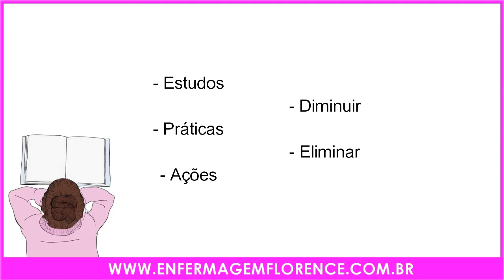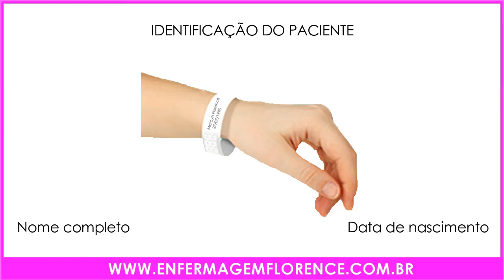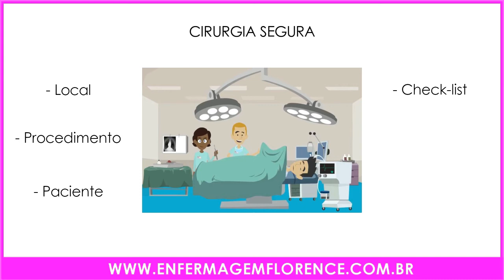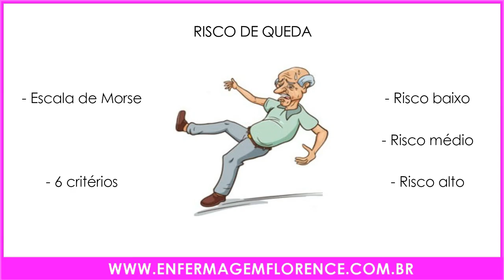METAS INTERNACIONAIS DE SEGURANÇA DO PACIENTE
As Metas internacionais de segurança do paciente envolvem todos os estudos, práticas e ações promovidas por instituições de saúde com o intuito de diminuir ou eliminar riscos e danos relacionados à assistência.

Visando essa melhoria, a Organização Mundial de Saúde (OMS) e a Joint Commission International (JCI) criaram as metas internacionais de segurança do paciente, com estratégias focadas em situações de maior risco pra ele.

Nesse vídeo serão abordados os seguintes tópicos:
0:27 👉 Segurança do paciente
1:11 👉 Identificação do paciente
1:29 👉 Comunicação efetiva
1:50 👉 Medicamentos de alta vigilância
2:18 👉 Cirurgia segura
2:43 👉 Higiene das mãos
3:03 👉 Risco de queda

📘 Receba Gratuitamente o nosso E-book Drogas Vasoativas e muito mais

📌 Para complementar seus estudos, leia nossa publicação.